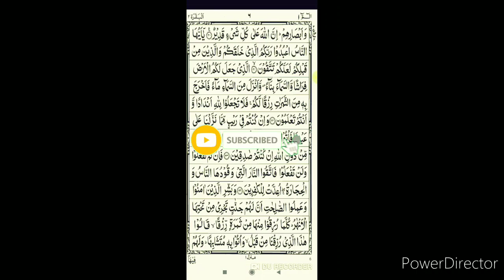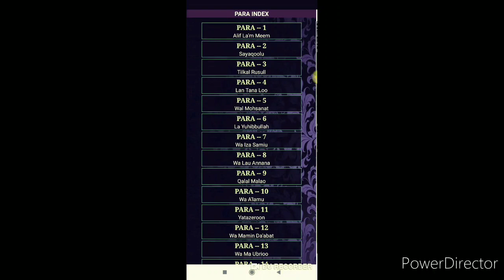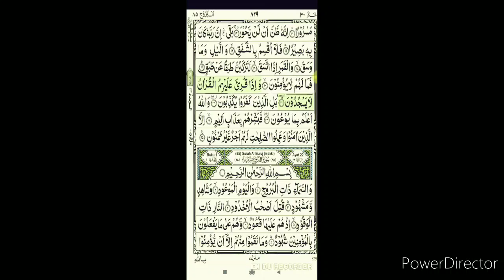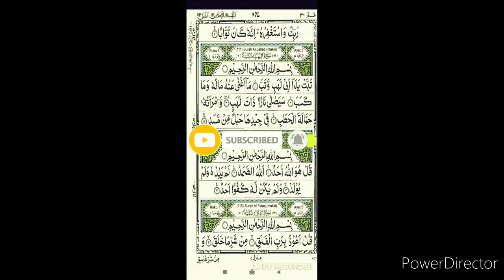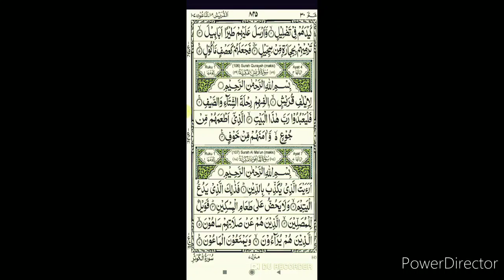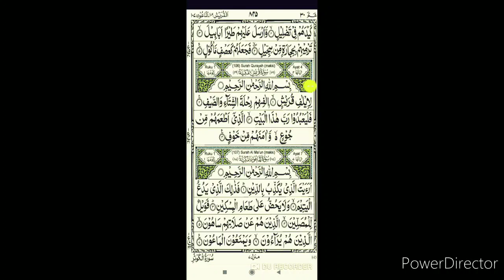ज़िन्दगी खत्म हो सकती है लेकिन दौलत खत्म नही होगी, ये वज़ीफ़ा करते ही पूरी ज़िन्दगी लाखों की दौलत होगी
Daulat ka wazifa video ,
Beshumar daulat ka wazifa ,
Maal o daulat ka wazifa ,
Hasool e daulat ka wazifa ,
Muharram me daulat ka wazifa ,
Daulat pane ka wazifa for islamic ,.
Daulat aane ka wazifa ,.
Daulat ke devi ka amal ,
Daulat ka wazifa ,
Daulat mand hone ka wazifa ,
Daulat ka wazifa in urdu,
Daulat ka wazifa in hindi ,
Daulat ka wazifa in english ,
Daulat kamane ka wazifa ,
Daulat kmane ka amal ,
Mal o daulat wazifa ,
Ameer hone ka wazifa islamic zikr ,
Ameer hone ka wazifa ,g s word ,
Ameer hone ka wazifa ask muslim teacher ,
Ameer hone ka wazifa for islamic,
Ameer hone ka wazifa saqib raza mustfai,
Rich man poor man ,
Rich man and poor woman ,
Rich man trailer,
Rich man in hindi ,
Rich man and poor man ,
Ric man attitude,
Rich man poor woman wo 3 eng sun,
Daulat aane ka qurani wazifa ,
Sabe qadr ka wazifa ,
Ramzan me beshumar daulat aane ka wazifa ,
Allah ka nam ,
Daulat aane ka powerful wazifa ,
Maldar hone ka fawearful wazifa ,
Islamic naat sharif ,
Taqdir by islamic ,
Ramzan kab hai,
Daulat kayse kamaye ,
Maldar kayse bane ,
Allah kayse madad karta hai ,
Ameer hone ka wazifa by pir saqib shami ,
Surah yasin ,
Surah akhlaq ,
Surah kausar ,
Qurani wazifa ameer hone ka ,
Qurani wazifa maldar hone ki ,
Qabr ka azab,
Hazrate ali ka farman ,
Qabr ke andr sawal ,
Qabr ke farishte ,
Qarz sadhne ka wazifa ,
Qarz ada hone ka wazifa ,
Qarz se chutkara pane ka wazifa ,
Qarz kayse ada ho ,
Qarz se nejat pane ka wazifa ,